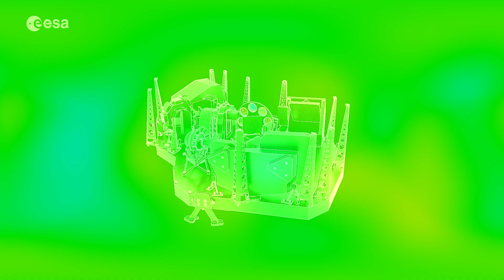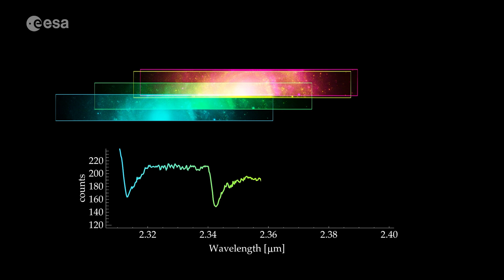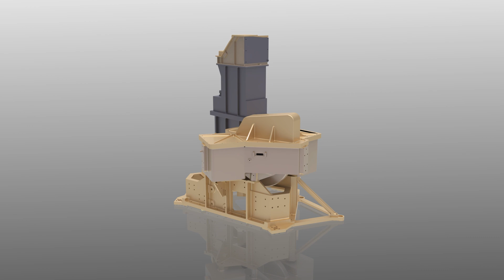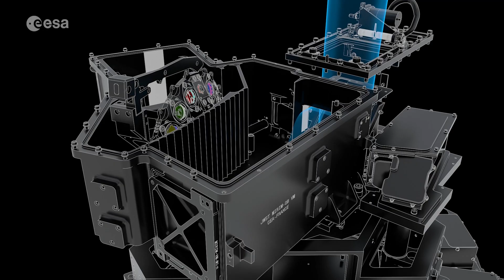The James Webb Space Telescope’s European Contributions: ESA/Webb Space Sparks Episode 2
Watch this special Space Sparks episode to learn about the European mission contributions to the NASA/ESA/CSA James Webb Space Telescope.

Credits:
Directed by: Bethany Downer and Nico Bartmann
Editing: Nico Bartmann
Web and technical support: Enciso Systems
Written by: Bethany Downer
Narration: Sara Mendes de Costa
Music: Music written and performed by STAN DART, Dmitry Lee'o/New Horizons
Footage and photos: ESA/Hubble, ESA, NASA, NASA's Goddard Space Flight Center Conceptual Image Lab, ESA/ATG Media Lab, ESA/Arianespace